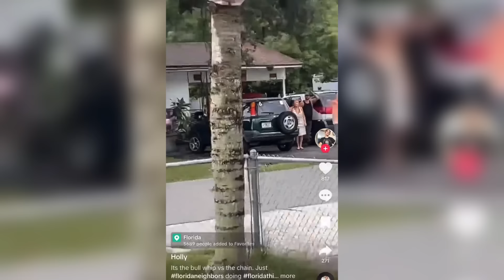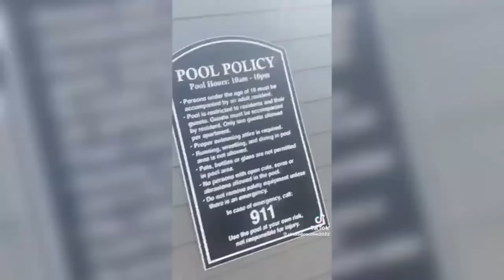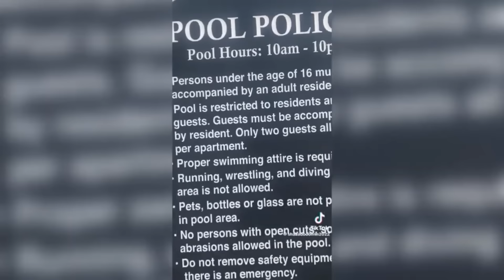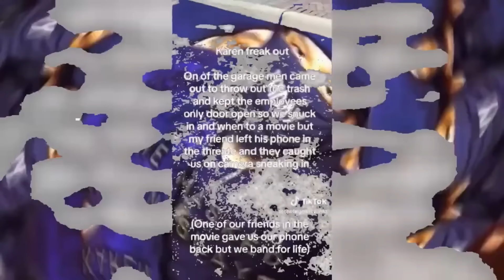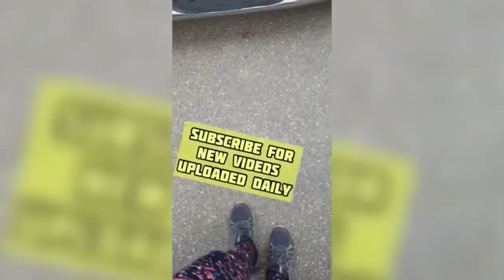25 Minutes of KARENS Messing With The Wrong People….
Welcome to Endless Uploads, Where Public Freakouts and Karens Collide in Epic Fashion! Prepare yourself for a mind-blowing 25 minutes of Non-Stop Karen Freakouts!